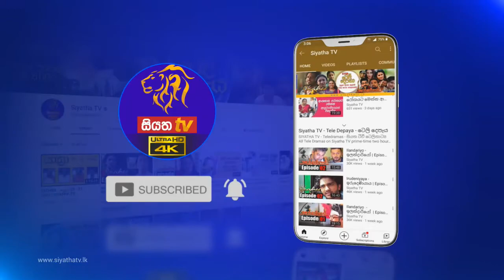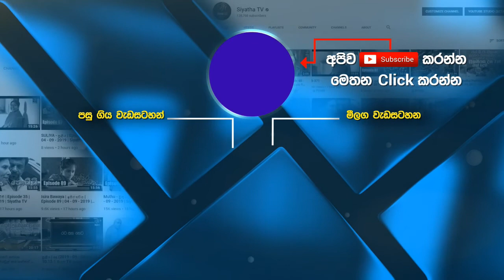Prithimath Jiwithayakata | ප්‍රිතිමත් ජිවිතයකට | 28 - 09 - 2021 | Siyatha TV